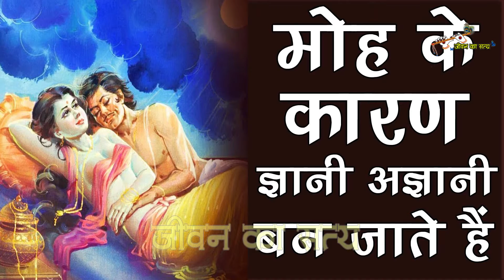मोह के कारण ज्ञानी अज्ञानी बन जाते हैं Bhagavad gita shloka Krishna speech to Arjun